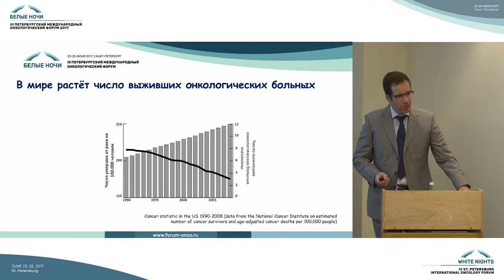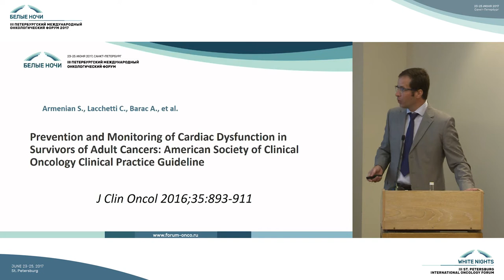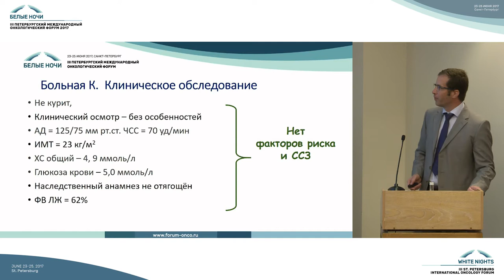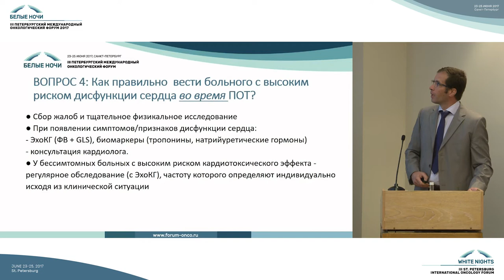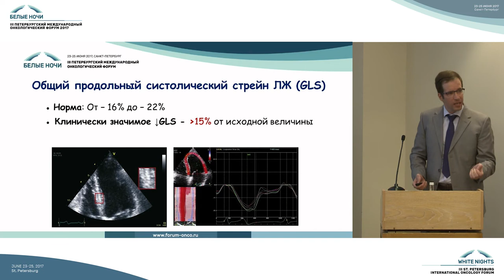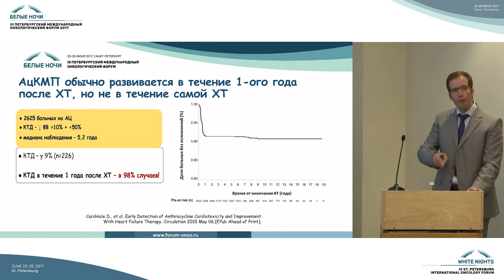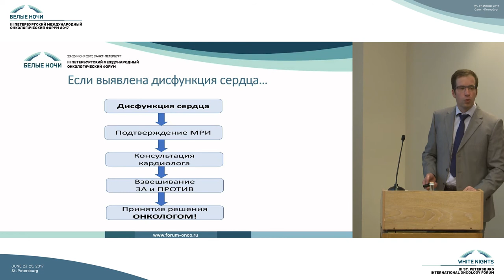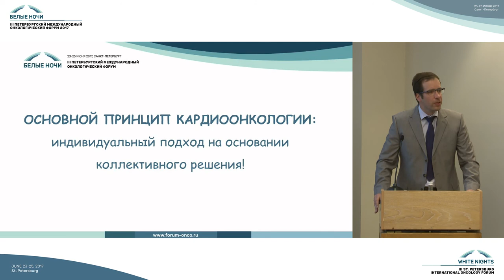Как болея раком сберечь сердце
Артем Германович Овчинников (Москва)

Особенности сопроводительной терапии у онкологических больных пожилого и старческого возраста